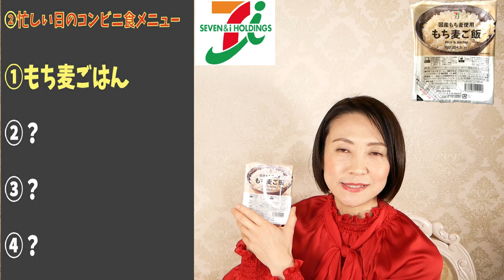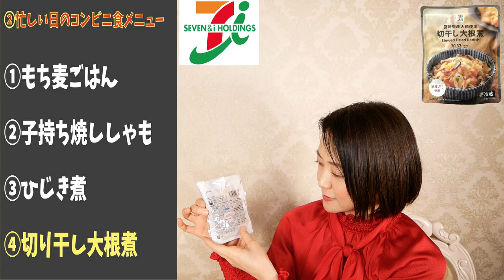【ダイエット】10kg痩せた私がコンビニで選ぶ食品。忙しい日のコンビニ食４選を紹介します